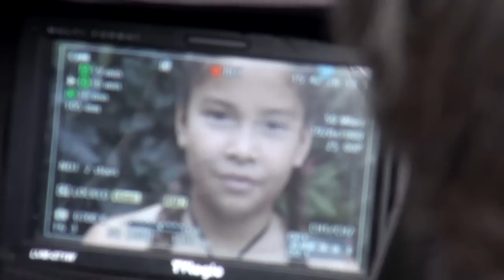It's My Friday - Behind The Scenes - Lily-Mae and Emily - Official Disney Channel UK HD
Go behind the scenes with Lily-Mae and Emily as they take part in Disney Channels It's My Friday Competition!